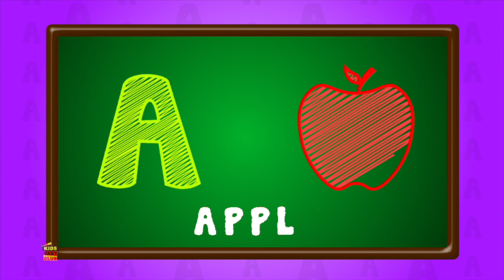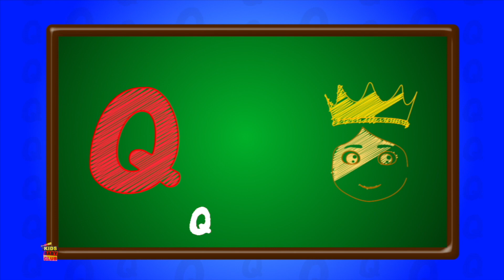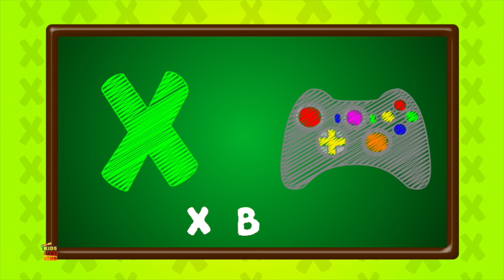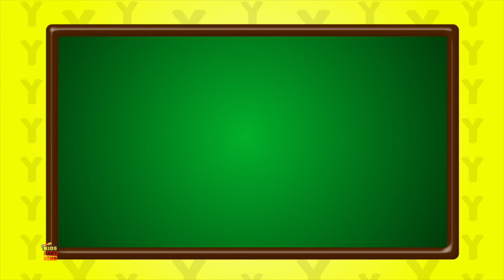Der Löwe und Die Maus Moralische Geschichten + Mehr Zeichentrickfilme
Baby Kinderreime und Kinderlieder lernen und mitsingen mit den besten Zeichentrickfilmen für Kinder und Babys auf Deutsch.